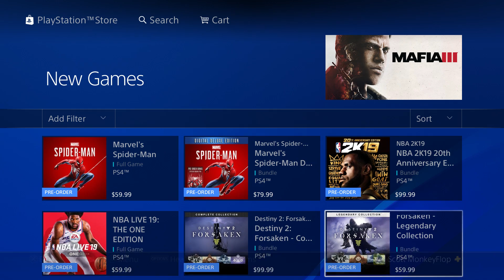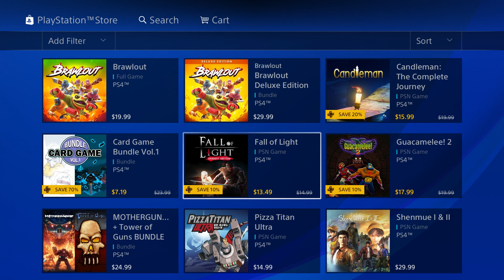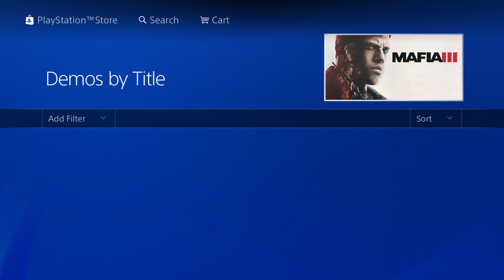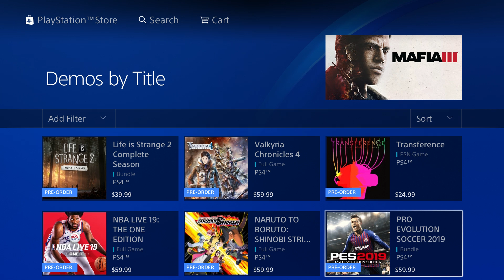NEW PlayStation Games Released - FREE PS4 STUFF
NEW PlayStation Games Released - FREE PS4 STUFF. What ps plus september 2018 free ps4 games NBA Live 19 has a free demo!

PSN: MonkeyFlop Nintendo Switch Friend Code Sw-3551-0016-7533

Family Friendly